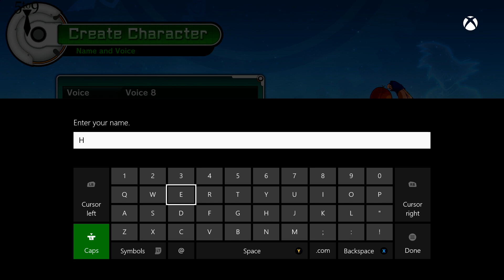Let's Play Dragon Ball Xenoverse 5to9 Gaming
Do You Want to Build a Sayian? It doesn't have to be a Sayian.